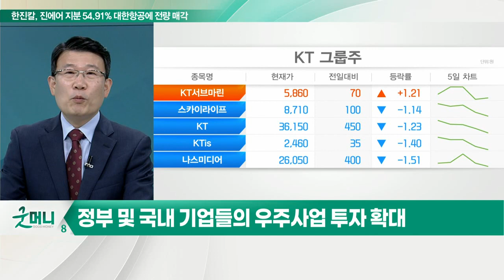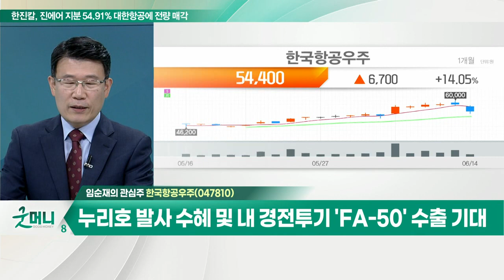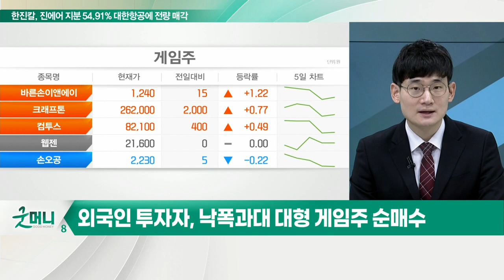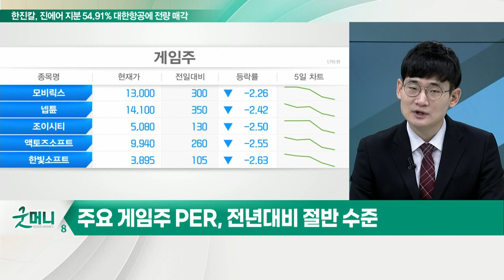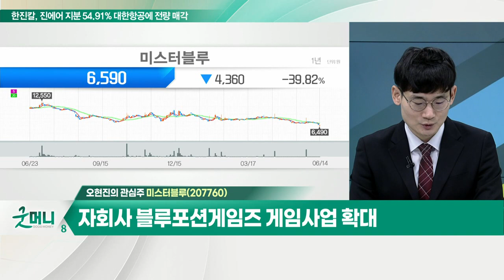한국항공우주(047810)... 1분기 영업이익 흑자전환 성공 / 미스터블루(207760)... 자회사 블루포션게임즈 게임사업 확대_개장 관심주 (20220614)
Q. 우주항공株 큰 장 선다… 관련주 투자할까?
- 15일, 한국형 발사체 '누리호' 2차 발사 예정
- 국내 우주산업 관련 보폭 확대 예정
- 정부 및 국내 기업들의 우주사업 투자 확대
- 누리호 개발 참여 기업 주목

- 국내 항공기, 위성발사체 및 관련 부품 제작
- 1분기 영업이익 흑자전환 성공
- 누리호 발사 수혜 및 내 경전투기 'FA-50' 수출 기대

Q. 게임주, 신작 출시 본격화… 반등 힘 받나?
- 외국인 투자자, 낙폭과대 대형 게임주 순매수
- 주요 게임주 PER, 전년대비 절반 수준
- 하반기 대형 신작 모멘텀… P2E 게임 합법화 여부 관건

- 온라인 웹툰 및 게임사업 영위
- 자회사 블루포션게임즈 게임사업 확대
- NFT 및 P2E 부문 투자 본격화